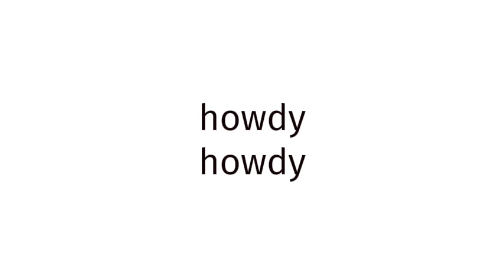How to pronounce BLUE FILM EUROPE 888?(CORRRECTLY)